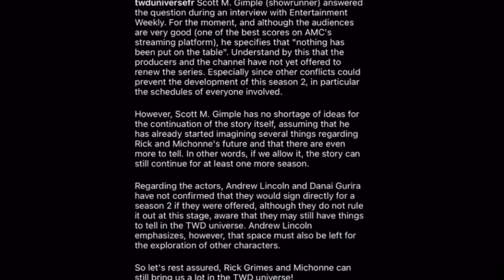The Walking Dead: The Ones Who Live Season 2 "Nothing Brought to Table"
I love tv, movies and video games and I want to talk about them with you!

Another update of any movement of a season 2 of The Ones Who Live. It doesn't look good but that might be ok.